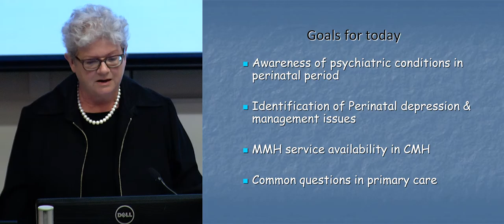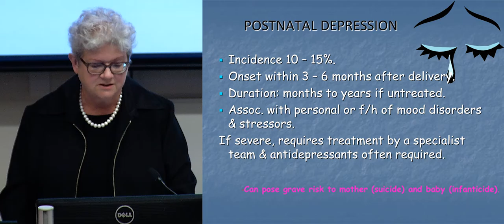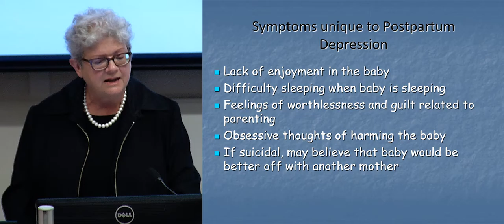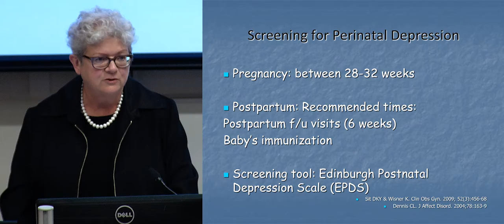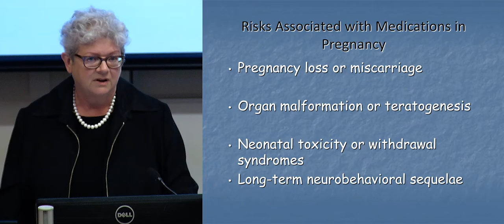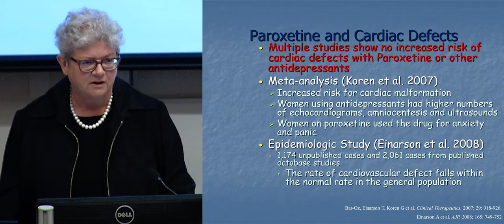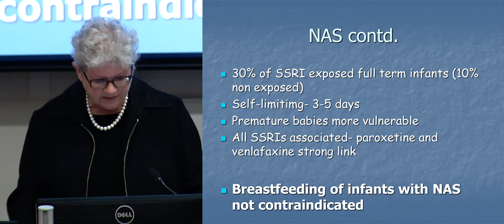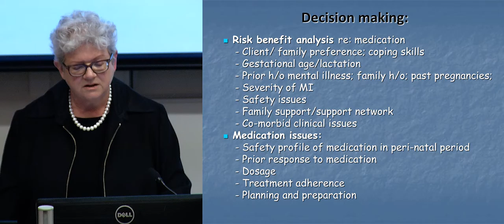Goodfellow Unit: Womens Health Seminar 2016 - Perinatal Depression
Helen Cooney, Maternal mental health specialist overview awareness of psychiatric conditions in perinatal health, including depression.